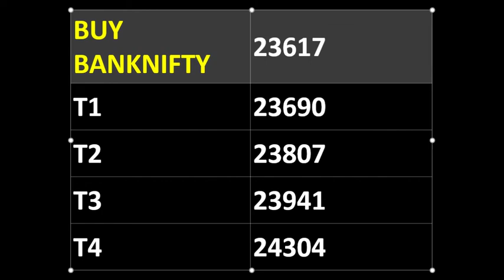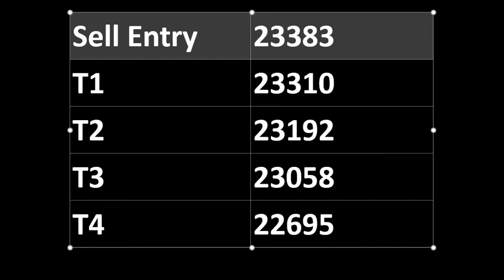Tomorrow Banknifty Prediction | Nifty live trading today | Morning market calls 14 OCT Jackpot tips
Astha Free Demat Acount 2020 Astha Margin 2020| Open Free Demat Account in 5 Minute ASTHA TRADE Open Free Femat & Trading Account
40 X Margin NSE Cash Intraday (MIS)
66 X Margin NSE Futures & MCX Futures Intraday (MIS)
10 X Margin NSE Cash Delivery (CNC)
 7 X Margin NSE Options (selling) Intraday (MIS)
If you open an account in my through , so You will get all the Segment tips free without any amount .
Open a free Damat account in Angel Broking, Open a free trading & demat account in Angel Broking. Open Free* Demat Account! 20 rs Per order for intraday F&O, Currencies and Commodities,
Open Trading Account online with Angel Broking - We provide you hassle free online trading with our multiple trading platforms such as Mobile app.We provide fastest trading using modern technologies. No delays in order executions and most accurate quotes.Expert Option customer service is available 24/7. We are continuously adding new financial instruments.
STOXCART ABOUT
 Why open trading account with Stoxkart Cutting edge Technology Pay only when you earn profit Buy Mutual Funds OnlineThematic Investments
15/- Flat on Intraday trade brokerage
Now pay 15/- per executed order regardless of the trade size whenever you trade Intraday in equity and that too only when you earn profit.
 25 times Exposure on Intraday

 GREENTIPSNADVISECHANNEL
 INTRADAY FREE LIVE TIPS WEBSITE

Intraday Free Calls Website

 Intraday Dhamaka Trading: Dhamaka Live Tips

 Profit sharing group
BANKNIFTY LATEST STRATEGY Bank Nifty Fut Positive रहेगा यह negative रहेगा कैसे पता करे
the stock mantra,
intraday stocks for 28 AUG 2020,
intraday shares for 28 AUG 2020,

bank nifty tomorrow prediction english,